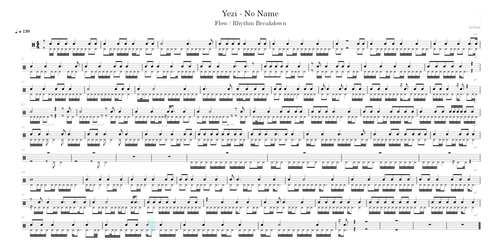Yezi - No Name, rap transcribed